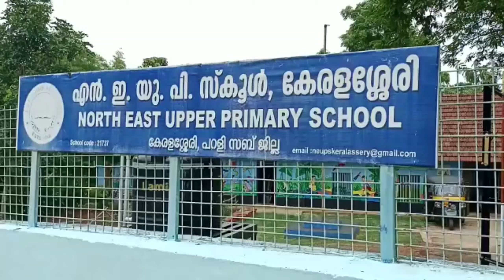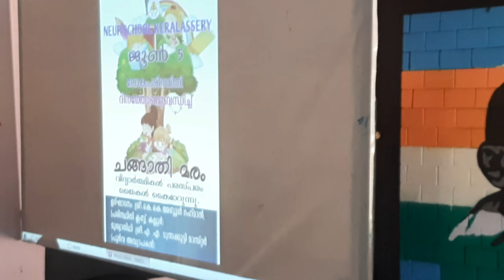എന്നും പരിസ്ഥിതി ദിനം ഓർക്കാൻ ചങ്ങാതി മരം..